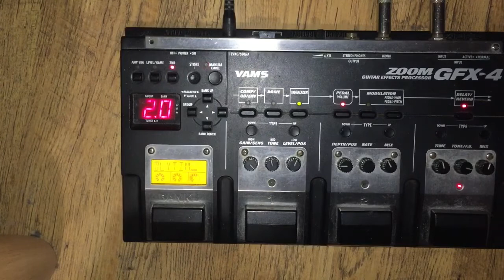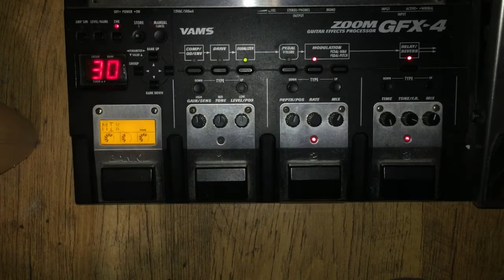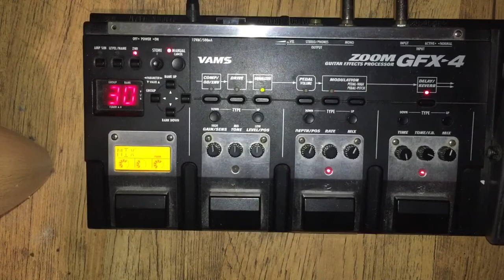Zoom GFX-4 Looper/sampler function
Demonstration of the looper/delay sampler function of the Zoom GFX-4 guitar effects processor. This old unit is very cool!